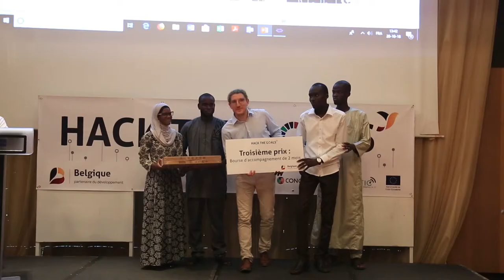Sénégal - After Movie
This was Hack the Goals 2018 in Dakar!